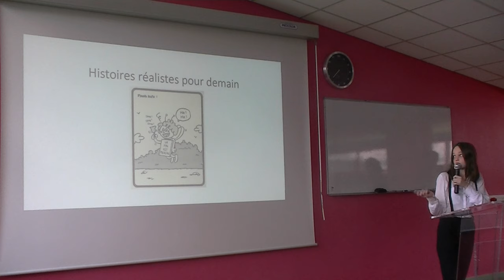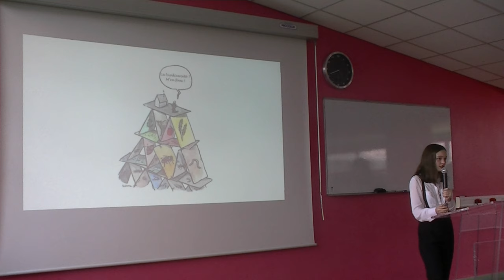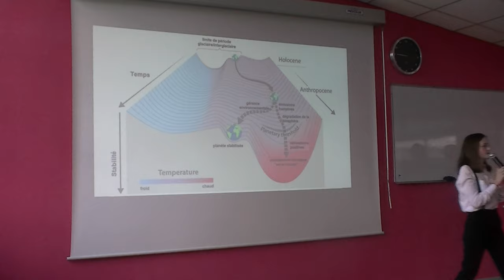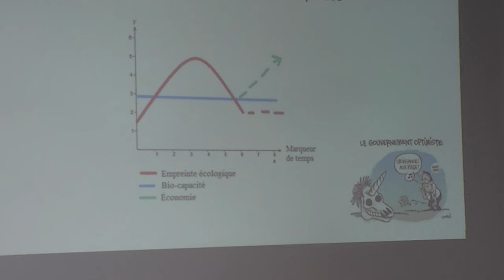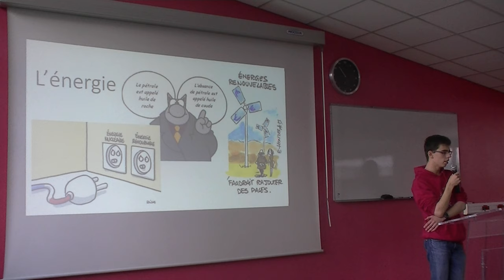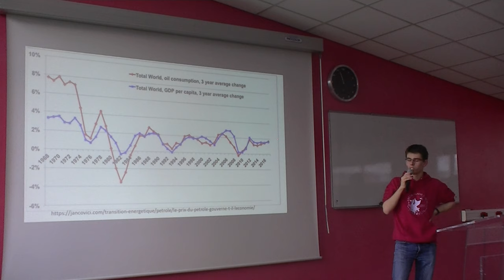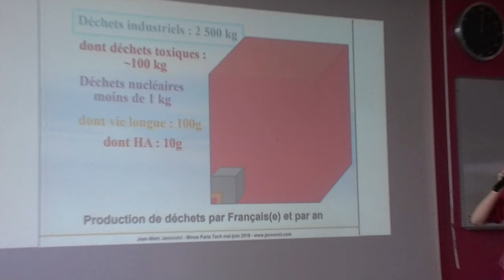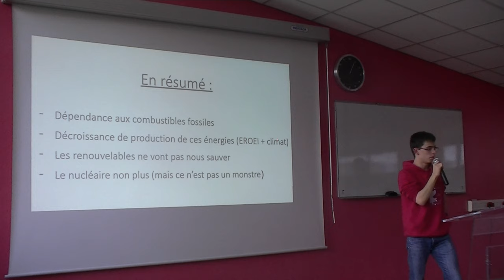#1 Semaine Climat - Histoires réalistes pour demain par Mathilde, Manon et Léo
Voici la première partie de la conférence de Mathilde, Manon et Léo organisée lors de la Semaine pour le Climat au lycée.

Bon visionnage !